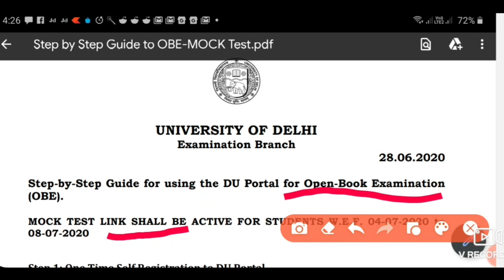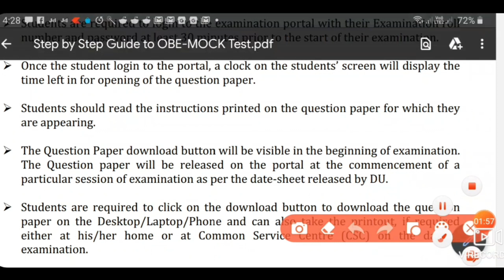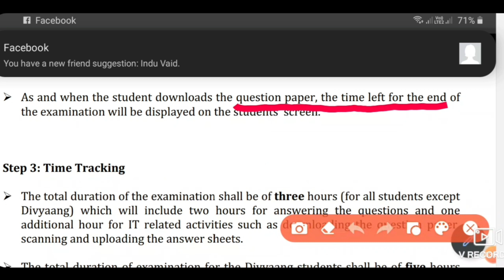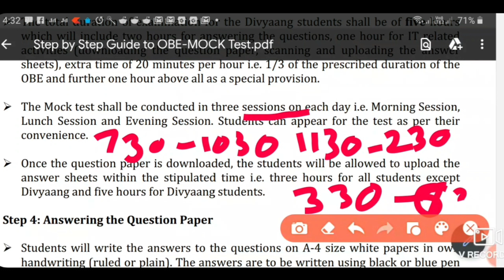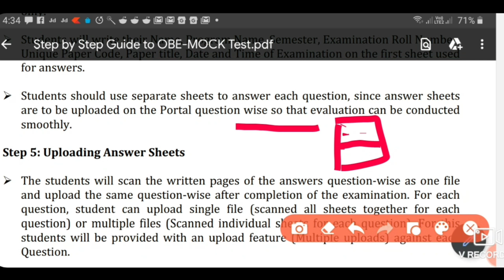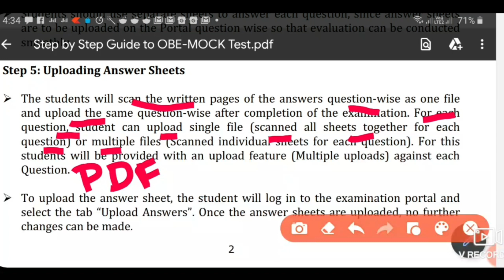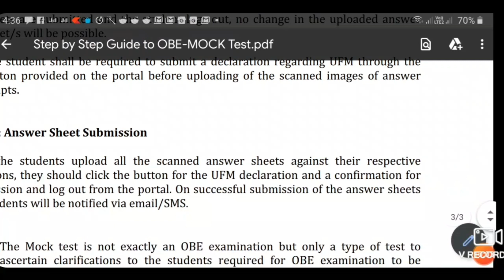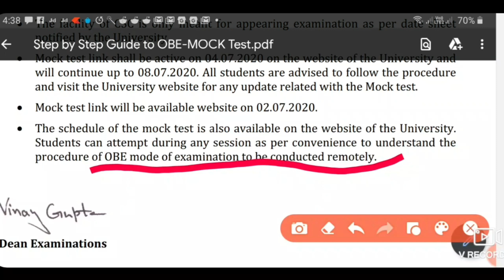DU SOL OBE MOCK TEST EXAM 2020 || OPEN BOOK EXAM STEP BY STEP GUIDELINES DATESHEET TEST Pattern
CSC     common service center

Important suggestions
Do write on one side of sheet.
Go as per the word limit